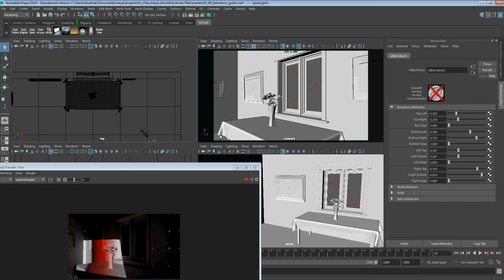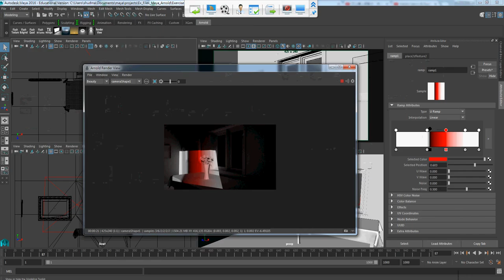Arnold part 8 Filter light with a barn door and gobo